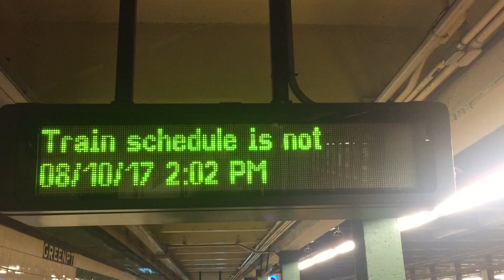Train schedule is not available.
Greenpoint Avenue station, Queens bound platform 08/10/17 2:02 PM